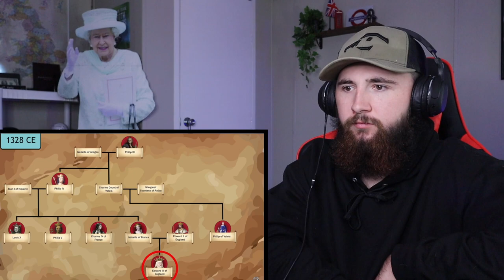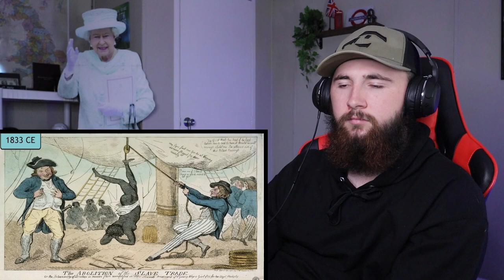History of Britain in 20 Minutes - American Reacts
American Reacts to the Entire History of Britain in a nutshell

follow me on all socials!